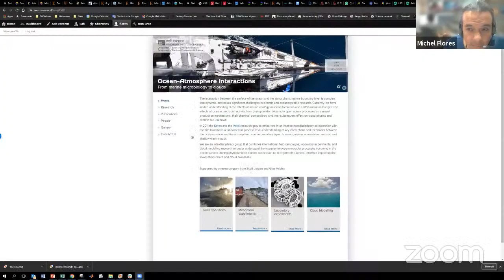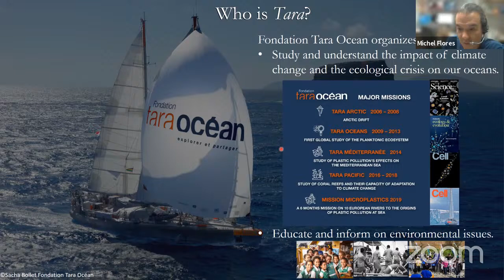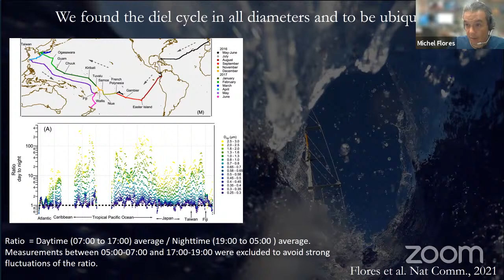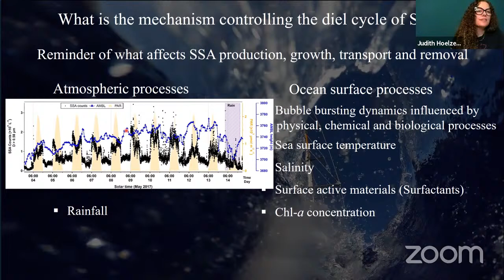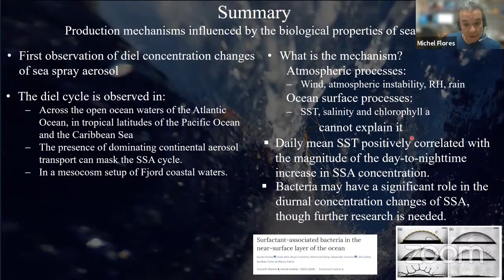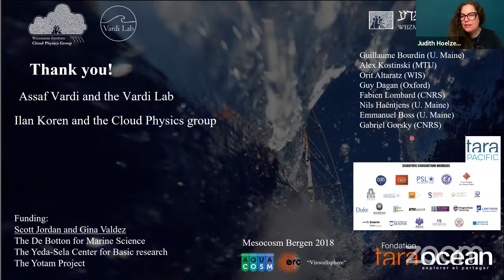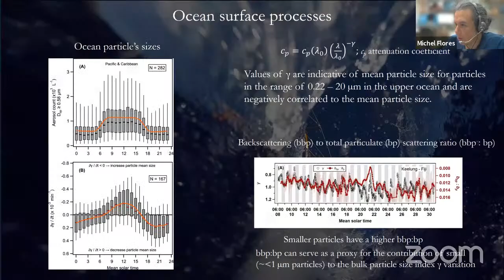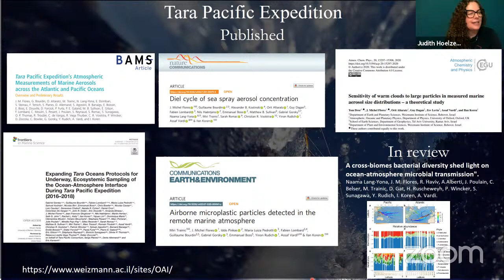Seminário Climáticas - Palestra PPgCC - Michel Flores